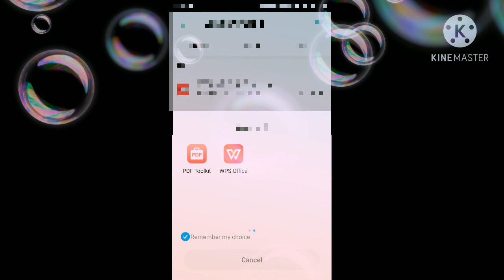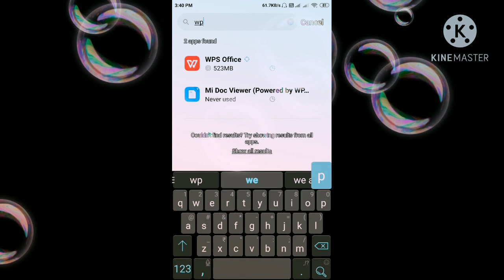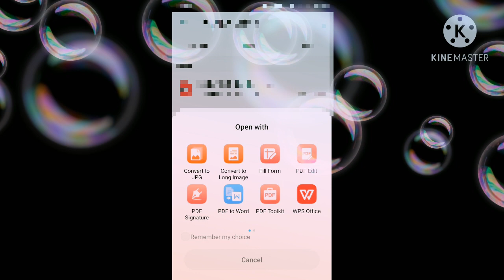HOW TO CHANGE OR CLEAR, CLEAR DEFAULT